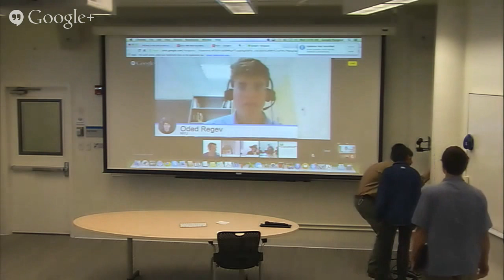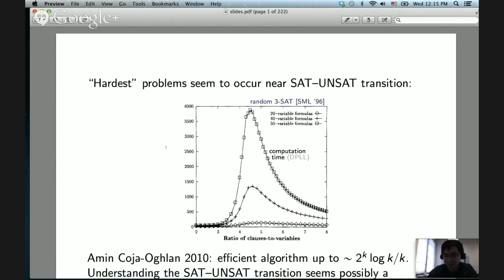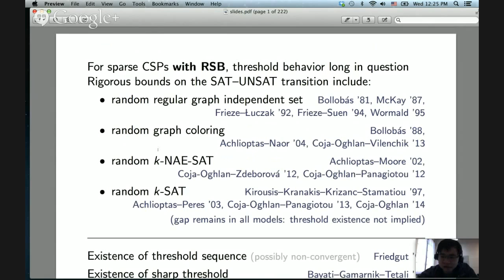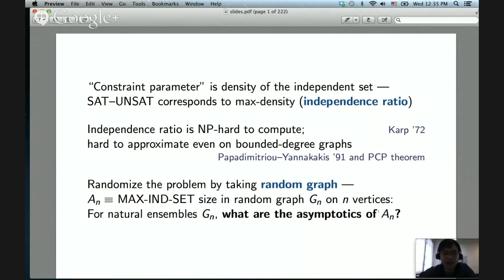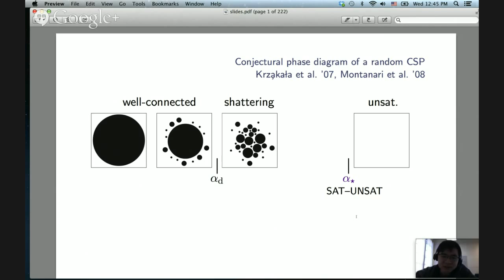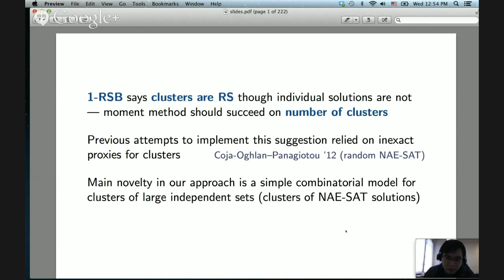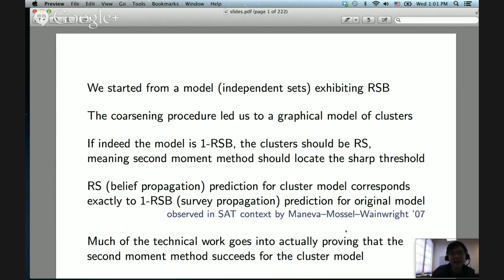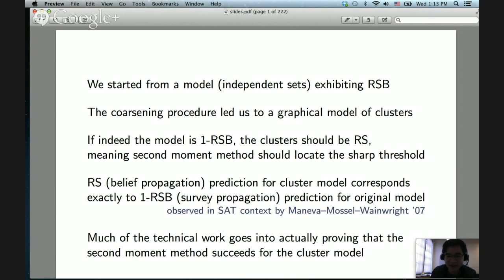TCS+ talk: Jian Ding (2014/04/23)